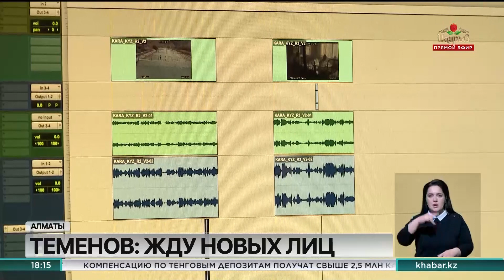Новости 18:00 от 17.03.2023